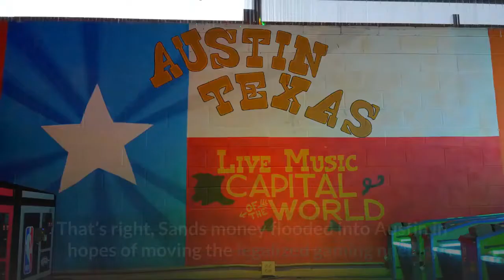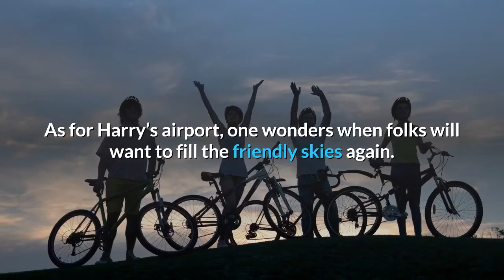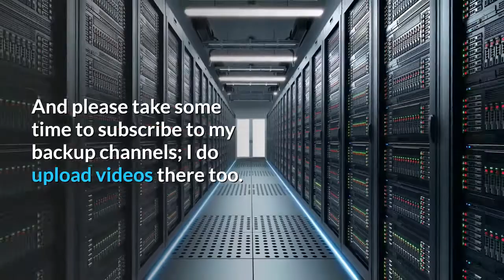Can Las Vegas Recover From The Pandemic ?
January 2021 saw visitor traffic fall 64 percent from a year ago. This sort of traffic has The Motley Fool wondering, “Are There Too Many Casinos in Las Vegas?” After all, convention traffic is nil, and “[a] concrete industry convention this summer is seen as the first real test of whether Las Vegas can come back soon,” writes Rich Dumprey.